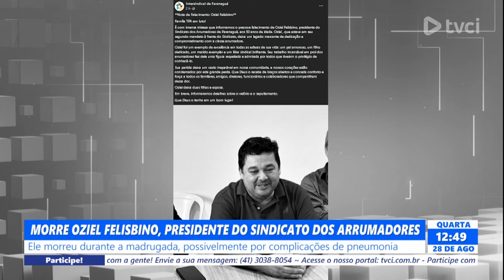MORRE OZIEL FELISBINO, PRESIDENTE DO SINDICATO DOS ARRUMADORES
Ele morreu durante a madrugada, possivelmente por complicações de pneumonia